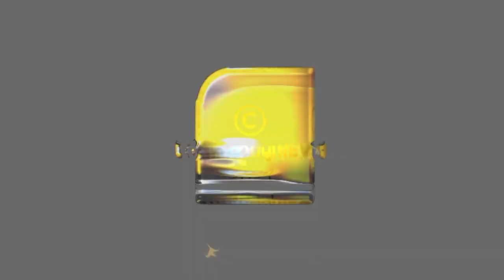ക്ഷേത്രത്തിലെ മണി വെറുതെയല്ല; അറിഞ്ഞിരിക്കേണ്ട ദേവരഹസ്യം | TEMPLE